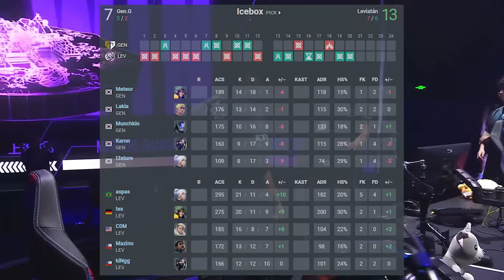ASPAS vs T3XTURE! LEV vs GENG - VCT Masters Shanghai | VALORANT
Enjoy Mundi Reactions to GenG vs Leviatán Highlights for the VALORANT Champions Tour 2024: Masters Shanghai